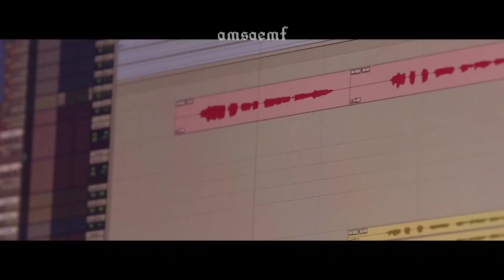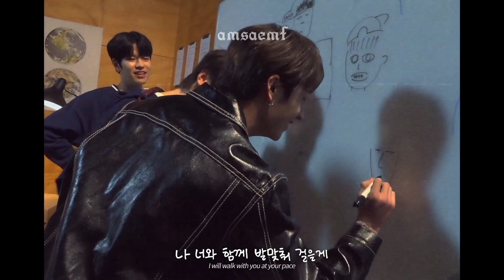Stray Kids LoveStay MV/ - Hasta la Raíz -Natalia Lafourcade [perdón tenía que hacerlo]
lo siento pero tenía que hacer este video ,con esta canción .

Stray kids es todo para mí ,no tengo manera de expresar todo lo que siento por ustedes.

dice amsaemf por qué así me llamo yo en tiktok que acá abajo está el link por si quieren ir a seguirme 😔💕

Descargo de responsabilidad de derechos de autor Según la sección 107 de la Ley de derechos de autor de 1976, se permite el "uso justo" para fines tales como críticas, comentarios, informes de noticias, enseñanza, becas e investigación. El uso justo es un uso permitido por la ley de derechos de autor que de otro modo podría infringir. Sin ánimo de lucro, educativo o personal.